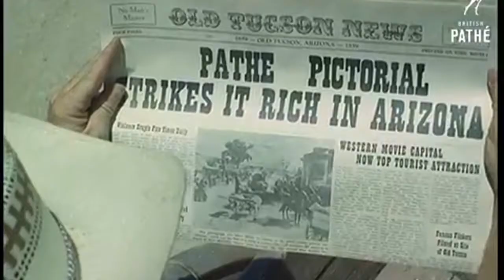Starfighter Song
Afscheid van de F104 van vleigbasis Volkel in 1984.